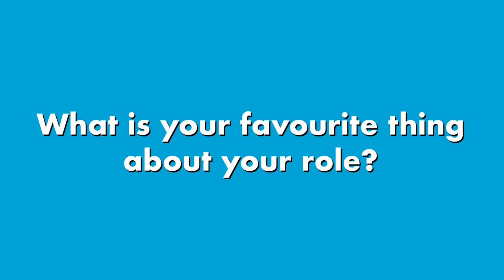Tom and Keir tell us about their experiences as Civil Engineering Apprentices